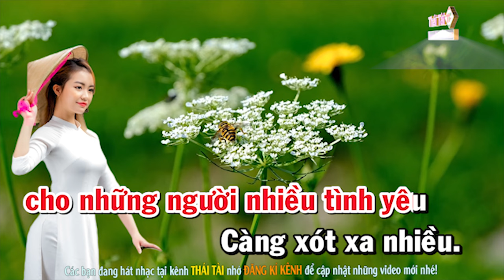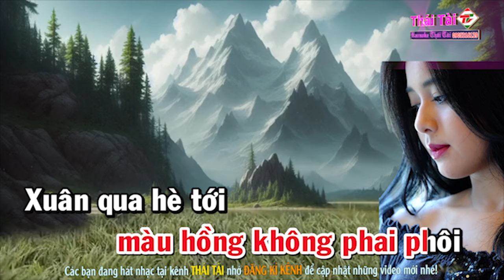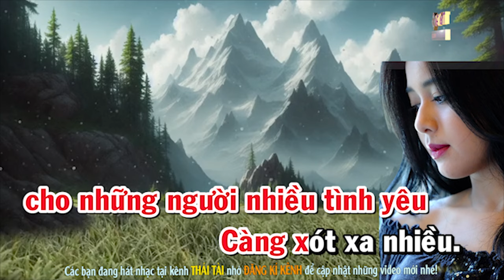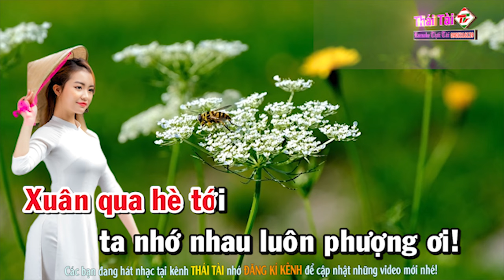Phượng Buồn Karaoke Tone Nữ Beat Thái Tài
► Bài hát : Phượng Buồn
► Sáng tác : Lê Kim Khánh & Tuấn Hải
► Thể loại :  karaoke
► trình bày : Thái Tài
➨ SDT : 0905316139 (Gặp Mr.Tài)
❖▬▬▬▬▬▬▬▬▬▬ஜ۩۞۩ஜ▬▬▬▬▬▬▬▬▬▬❖